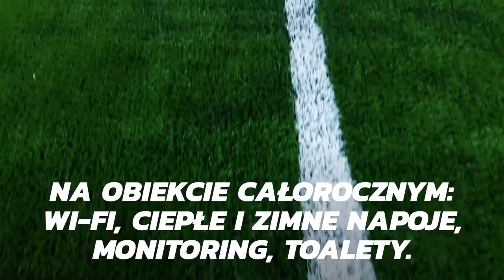Akademia rekrutacja 2019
Zapraszamy do naszych grup przedszkolnych. Wszystkie będą trenować na SMS Arena przy ul. Lawendowej.